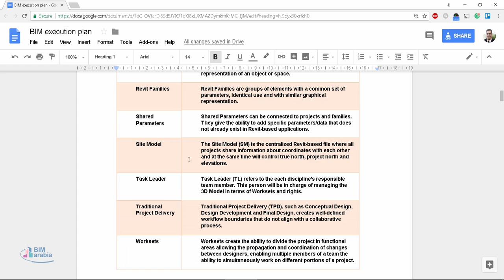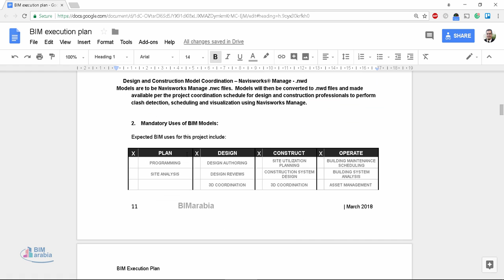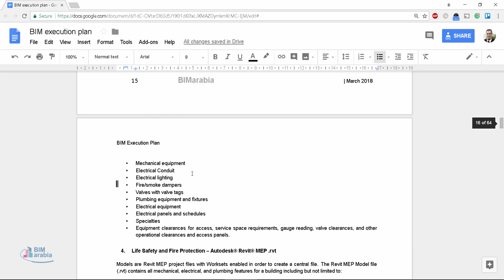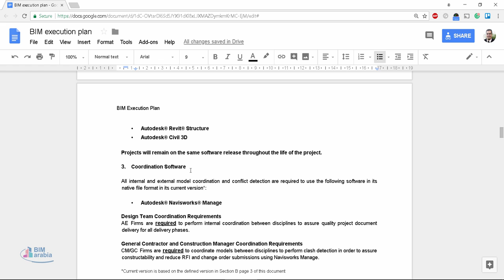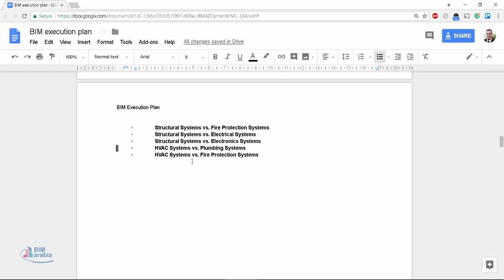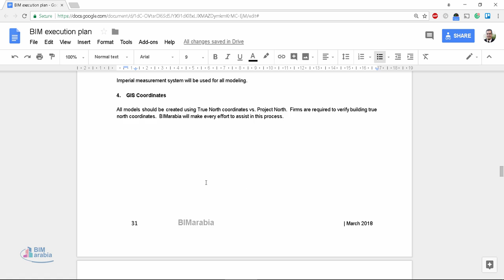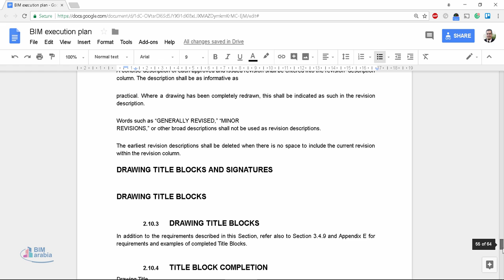03 05 01 BIM execution plan